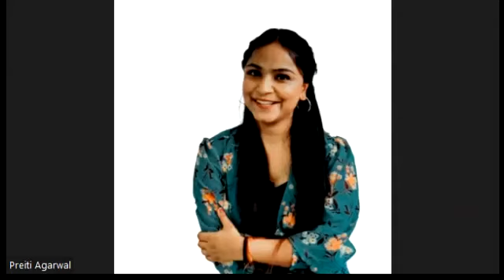BHAKTIN PART 4|| ISC SEM 2 ||CLASS 12 HINDI